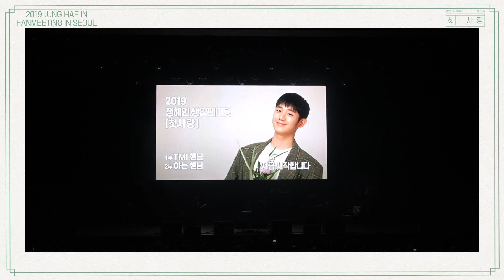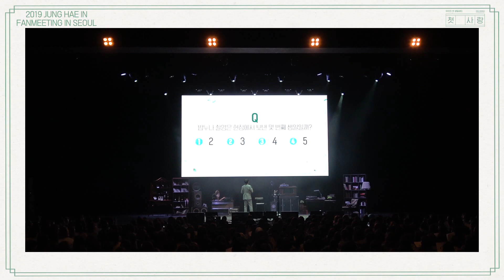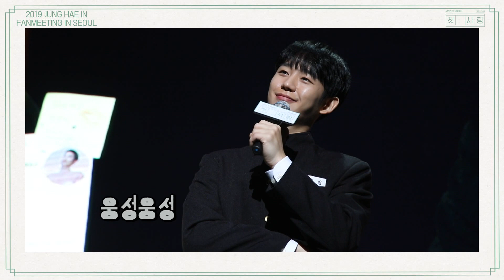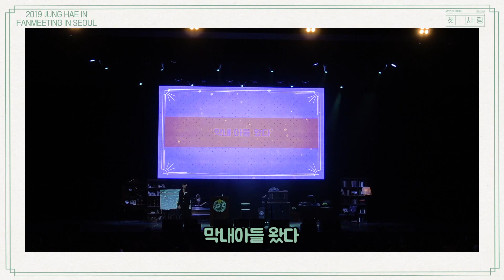2019 정해인 팬미팅 ‘첫사랑’ – 우리의 첫 생일파티 Making Video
2019년 3월 30일 진행된,
2019 정해인 팬미팅 ‘첫사랑’ – 우리의 첫 생일파티의 메이킹 영상을 공개합니다 :-)